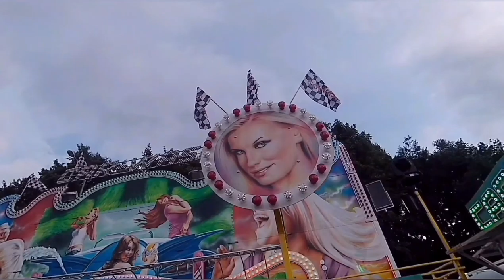Meine Highlights in 2021! | XXL Jahresrückblick 2021 | derviper_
Auch 2021 neigt sich so langsam wieder dem Ende zu, hierzu habe ich einen kleinen Jahresrückblick auf die Kirmesplätze erstellt. In dem Jahresrückblick sind einige exclusivr Aufnahmen außerhalb von meinem Instagram Feed und meinen YouTube Videos. Freut euch auf einen abwechslungsreichen Jahresrückblick mit über 13 Kirmesplätzen und über 86 On/Offrides.
Viel Spaß beim angucken und einen guten Rutsch in 2022 für alle!